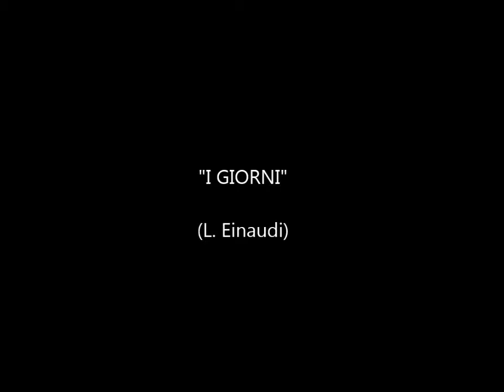Lorenzo Monti - I GIORNI (L- Einaudi)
Performance di un allievo de
LA BOTTEGA DELLE 8 ARTI
Lezioni di chitarra, basso, pianoforte, batteria e canto:  lezioni individuali e di gruppo
“La musica è l’arte di pensare con i suoni.”
a cura del Prof. Tiziano Bellucci

Per informazioni:    presso
via Agucchi 121/12 – Bologna

L’indirizzo della scuola d’Arte “la Bottega delle 8 Arti” trae ispirazione dalla concezione del scienziato e ricercatore Rudolf Steiner. Secondo tale pensiero, la conoscenza e le esperienze quotidiane che fa l’uomo nel mondo, possono essere benefiche, reali ed autentiche soltanto se concepite attraverso un pensiero capace di compenetrarle a mezzo di un’unificazione fra arte, scienza e spiritualità.

L’insegnamento deve essere quindi il più possibile praticato in maniera vivente e olistico, con l’ausilio di parole, immagini, colori e suoni che richiamino legami con realtà universali. Il bambino e l’adulto deve essere in grado di sperimentare un elemento di unitarietà fra il suo mondo interiore e il mondo della natura. L’arte deve essere il ponte che lo collega fra materialità scientifica e spiritualità.